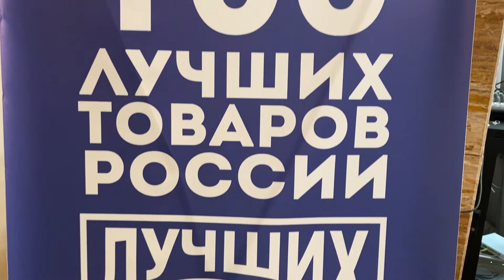«100 лучших товаров России 2022»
В Приморье состоялось награждение победителей федерального этапа всероссийского конкурса «100 лучших товаров России 2022». В этом году 11 товаров приморских производителей получили звание лауреатов, еще 14 стали дипломантами конкурса.